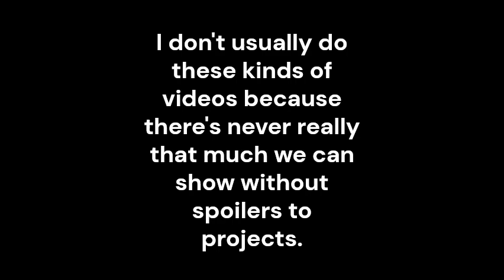BTS: Do you want your character to be in a GAME?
Hey guys! Here's a behind the scenes video on one of my other videos. Hope you enjoy!